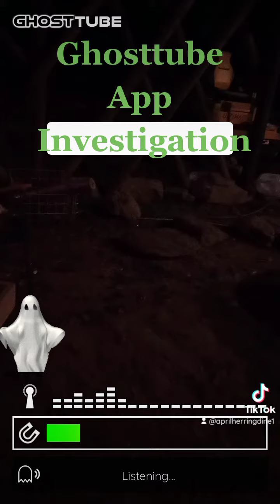The Mystery of Creek Indian Land: An Investigation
I was at a friends property investagating land that the Creek Indians once lived on.